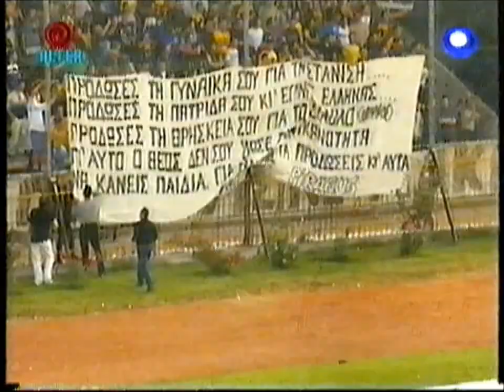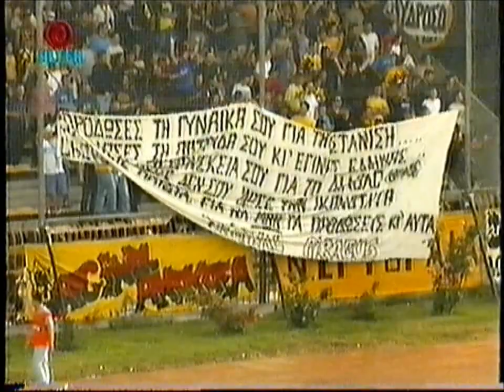19/5/2001 ΑΕΚ-ΠΑΟΚ 3-2